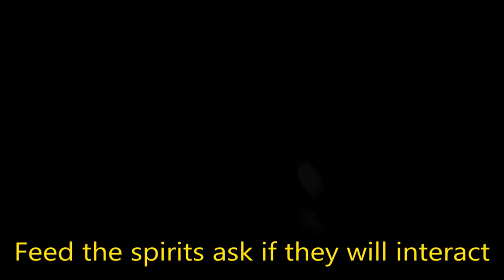We are coming back